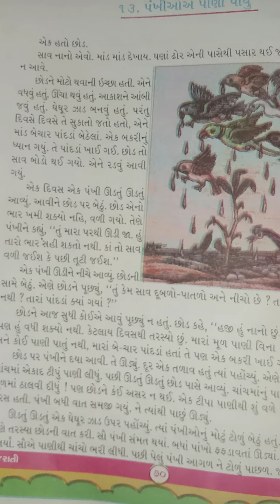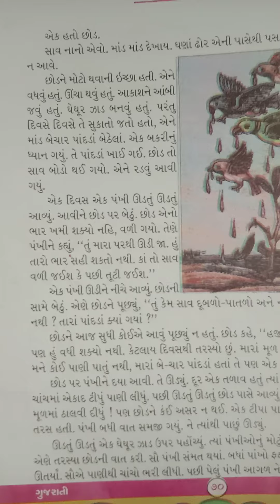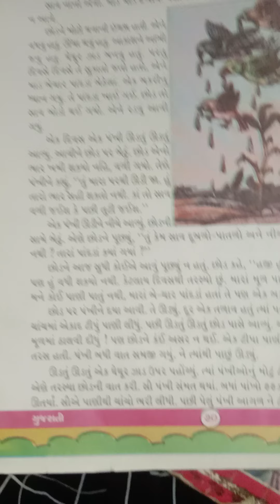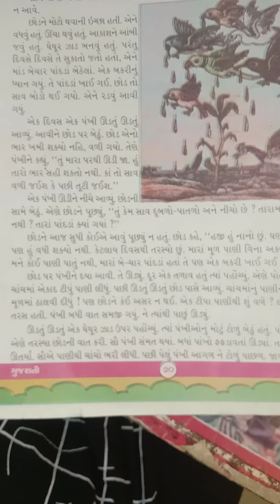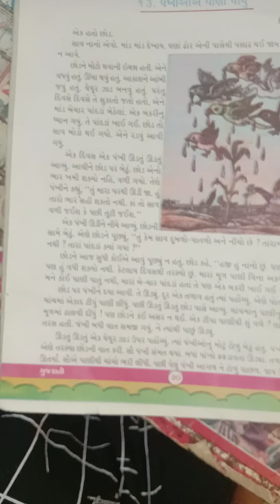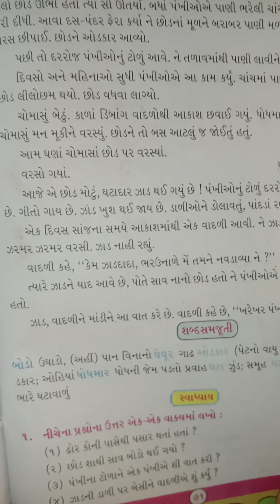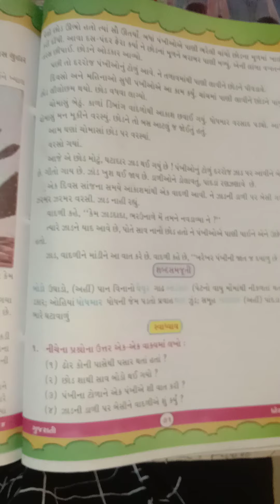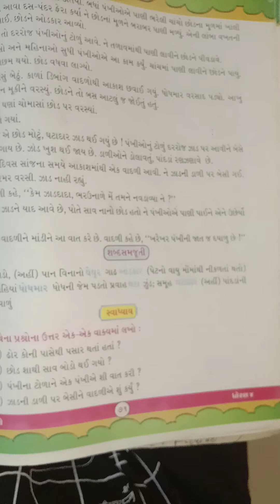9/3/21 std 6 Eng-med sub-gujrati